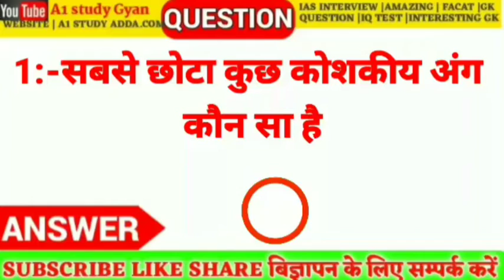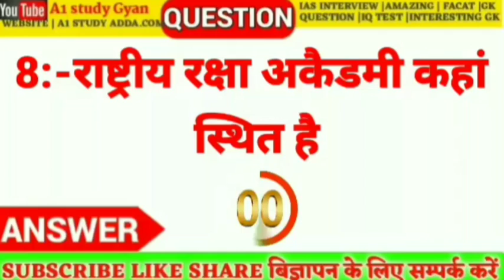सबसे छोटा कोशिका अंग कौन सा है||उदय शंकर किससे संबंधित है||A1 study Gyan=GK question and answer